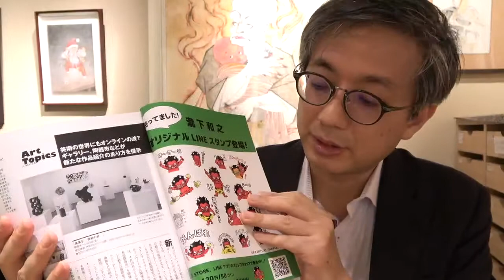瀧下和之先生の作品が大人気です。（月刊美術6月号）【絵画骨董買取プロby秋華洞】